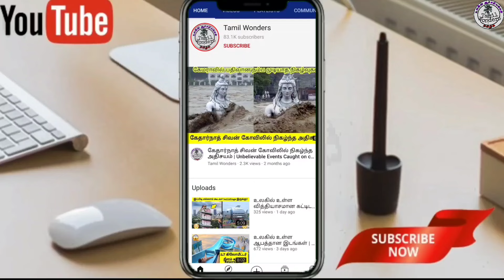நிஜ வாழ்க்கை ராட்சதர்கள் இருப்பதை பார்க்காமல் நீங்கள் நம்பமாட்டீர்கள் | Real Giants | Tamil Wonders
உலகின் மிக உயரமான 10 மனிதர்கள், நிஜ உலகின் ராட்சதர்கள் | Tallest people in the world | Tamil Wonders

Content creator/Editor/Voice over:
Shiju.s